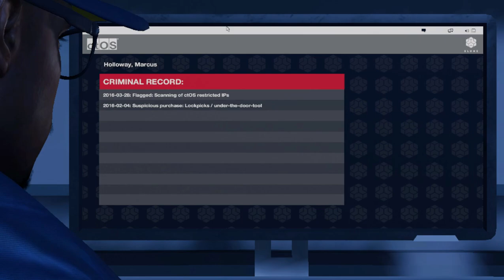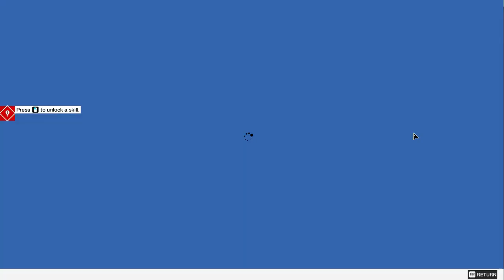Watch Dogs 2 - Prologue & Mission #1 - Meet Up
Inceptgaming always brings you the best games with focus on the story cinematic aspect of the video games. On this channel you will find the best streams and clips from the best video games.

Which does not promote any kind of violence or harm to others

PC Specs
Processor - Intel Core i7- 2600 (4 cores, 8 thread upto 3.8 GHz)
Motherboard - ASUS H61M - CS
Ram - 8gb
Graphic Card - MSI Geforce GT 730 2GB
Graphic Card 2 - Colorful Geforce GT 1030 4GB
Power supply - ANT Esports VS450L